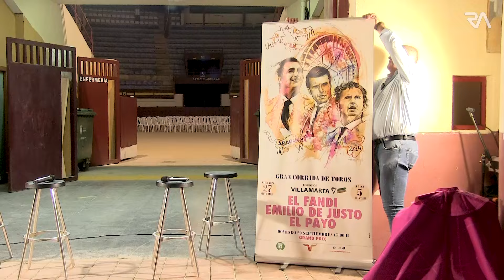Presentación del cartel de toros 2024 en Abarán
Este jueves se presentaba el tan esperado cartel de la corrida de toros de la Feria y Fiestas de Abarán 2024, un acto que tuvo lugar en la puerta de la Plaza de Toros y que contó con la presencia del empresario extremeño del coso de La Era, Enrique Luján y el primer Teniente de Alcalde y concejal de Tradiciones, Jaime Tornero. También acudieron la edil del PP, Luisa Fernández y el concejal de Juventud y Deportes, Jorge Ato. Como invitado estuvo el fotógrafo taurino, Salvador Belda. En la tertulia participaron también el empresario abaranero Sandalio Tornero y el Presidente de la peña taurina de Abarán, Luís Palazón.

En esta ocasión harán el paseillo la tarde del 27 de septiembre a las 17:00 horas, «El Fandi», Emilio de Justo y el torero mexicano, «El Payo» que lidiarán reses de la ganadería onubense de VillaMarta.

Sin duda, el torero menos conocido para muchos es Octavio García González «El Payo», aunque la prensa española especializada lo define como «el torero de México más fino de cuantos aquel país ha dado a la tauromaquia en los tres últimos quinquenios,». Contó con Morante de padrino en su alternativa en Pachuca y con José Tomás en su confirmación en la Monumental de México. Su clasicismo se ha mirado en el espejo del llorado maestro José María Manzanares.
Como novedad este año, el 29 de septiembre, a las 5 de la tarde se celebrará el Grand Prix.

En próximas fechas se indicará cuando se ponen a la venta las entradas para el festejo taurino. Este año, al igual que en 2023, las entradas se venderán en la Oficina de Turismo, sita en la Plaza de la Zarzuela.